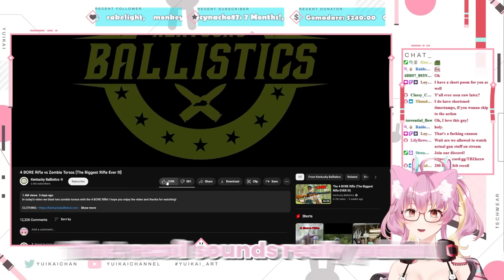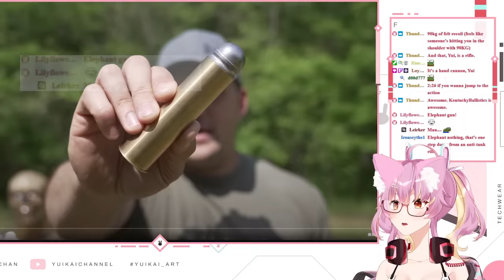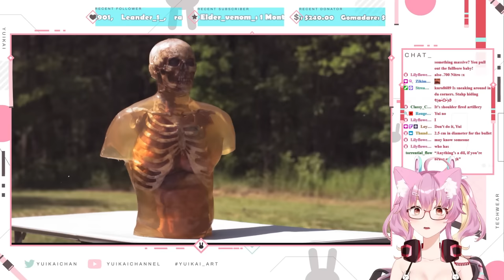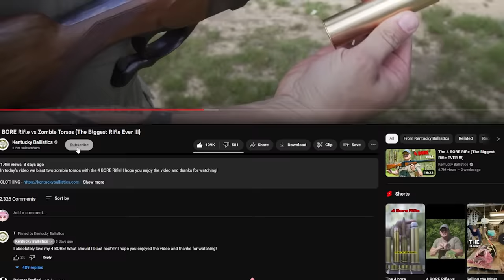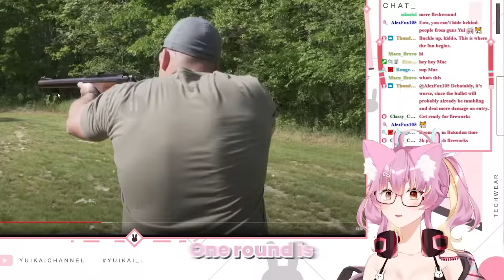Vtuber watches a 4 Bore shotgun VS Zombies - Kentucky Ballistics React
Our games need to replicate this :C

      [Early Previews, Cosplay and culture~!]

🎬SUGOZING VIDEOS
Don't forget to watch 📽 My other videos. Please check them out :

[I stream weekdays from Tuesday to friday~! GMT+8 11am]

[I post random shit here]

[I slap my culture in Randomly]